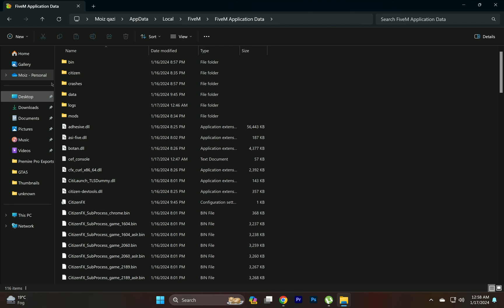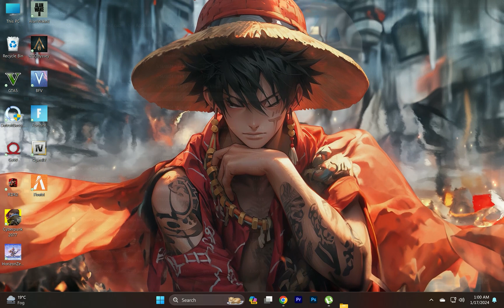How to Fix FiveM All Crashes And Errors Fix in 2024 | GTA5_b2699.exe!sub_1407ED3F4 Error | GTA V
Title : How to Fix GTA5_b2699.exe!sub_1407ED3F4 in FiveM | FiveM All Crashes And Errors Fix in 2024

PC Spec's
Processor : Ryzen 5 5600
Motherboard : Msi B450m A-Pro Max
Gpu : XFX Rx 6600xt
Ram : Delta T-Force 16gb
PSU : Corsair TX750